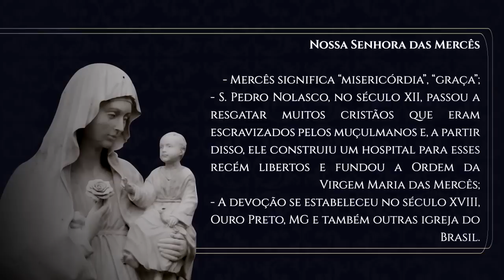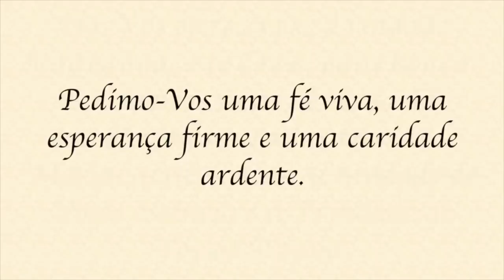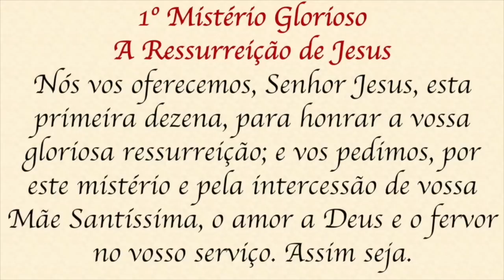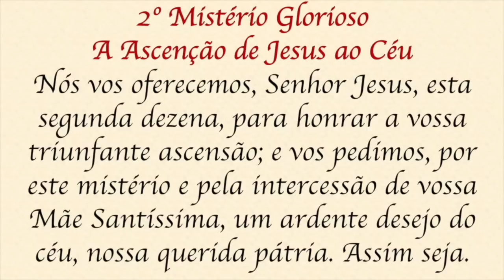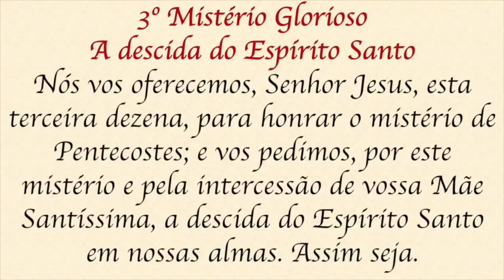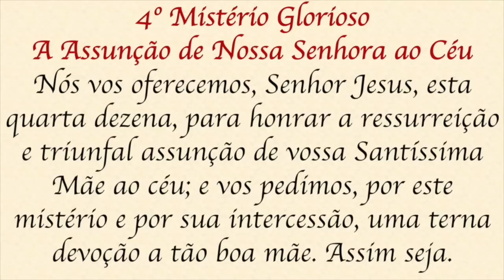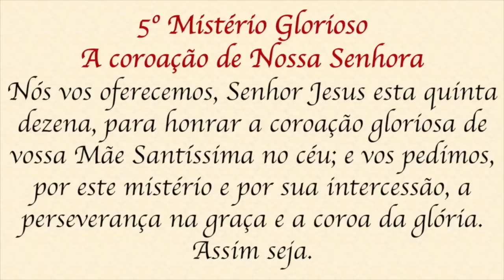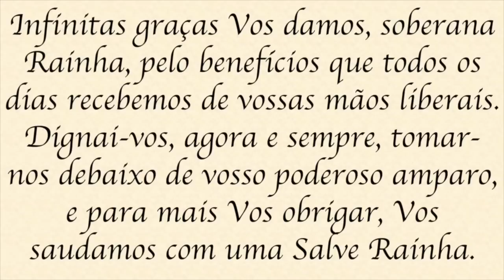Santo Terço - Quarta-feira - 17 de agosto